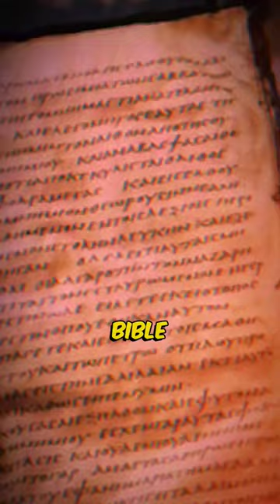Discover the Dark Origins of These Demons | Lust - Anger - Anxiety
where did these demons come from?

The origin of demons.